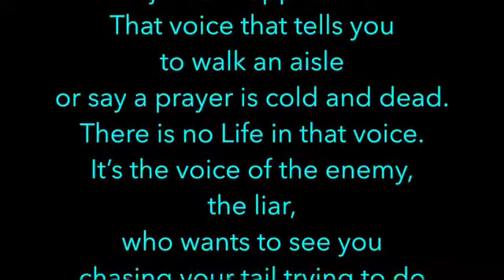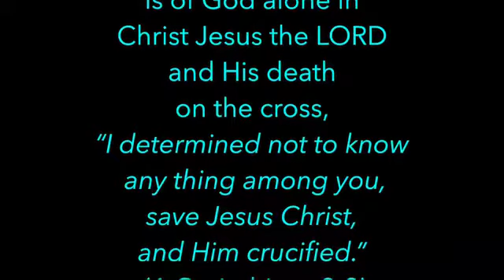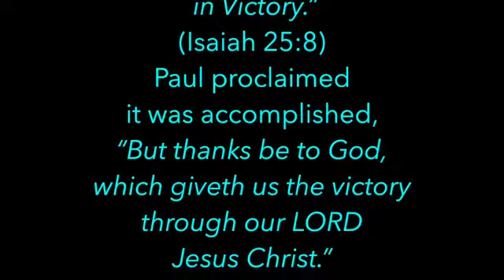Meditations on Christ - 2 Timothy 1:16 - Ken Wimer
How can you tell the voice of the world?